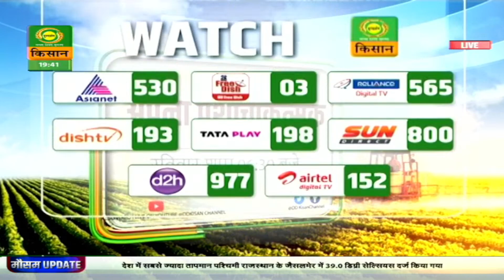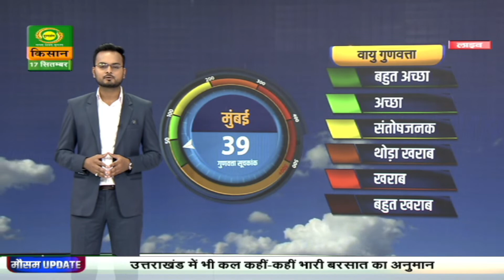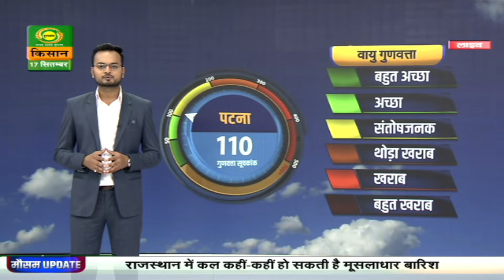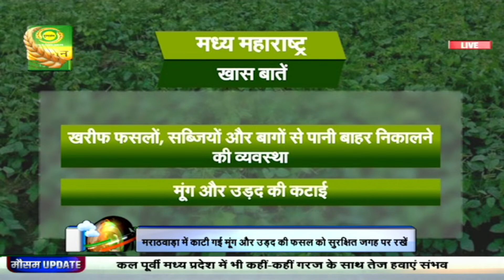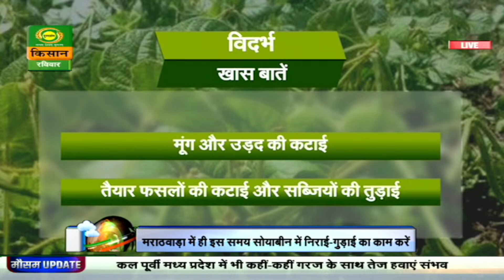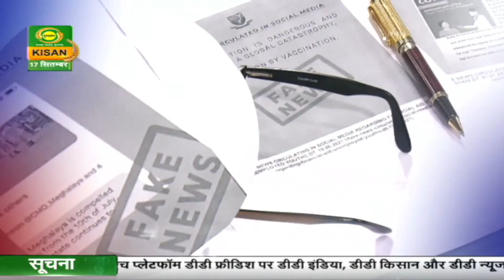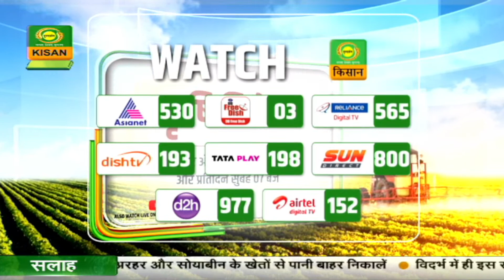Mausam Khabar | मौसम खबर: गुजरात में होगी बेहद भारी बारिश | September 17, 2023